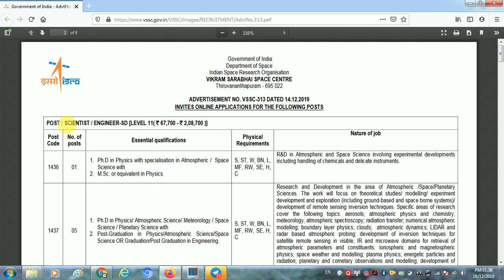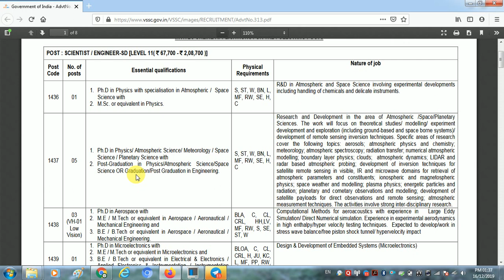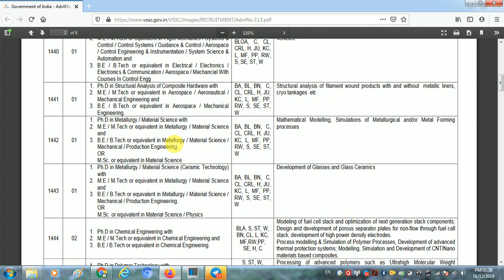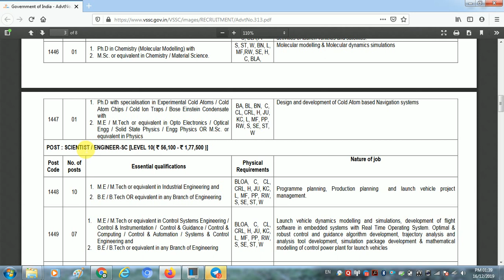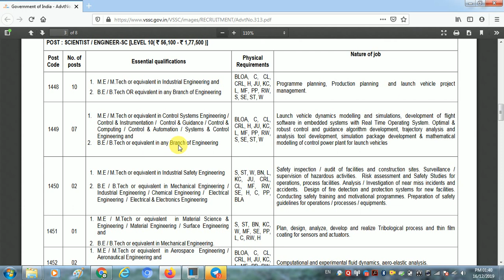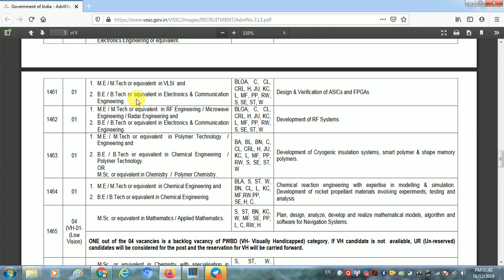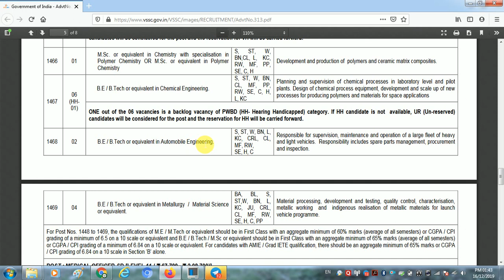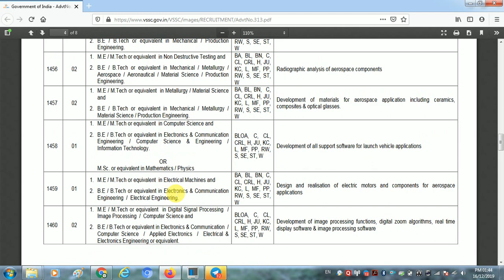जाहिरात क्रमांक-28 16/12/2019 ! ISRO मध्ये 80 पदांसाठी भरती ! बघा संपूर्ण माहिती !